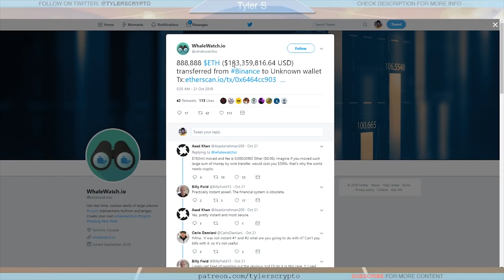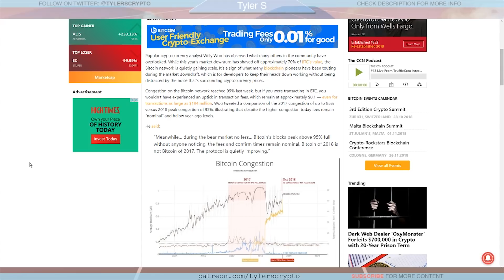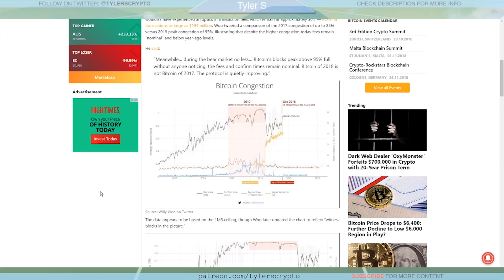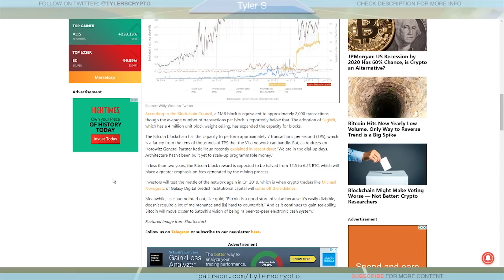The Real Bitcoin Bull Run Hasn't Even Gotten Started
Talk to everyone you meet about crypto, spread the word, spread the knowledge! Link to referenced bitcoin / crypto materials below:

How are you feeling about the current crypto markets? Have any questions or feedback?

All Music/Effects/Intro/Outro and Background Created By Me. My Soundcloud Linked Below

MN8ZWFBbYtqqmbnK84pVjgMq5EfomXpN4q
1LQ9W97MFvZZfd72WspeFkTN5g6LgcBs9b